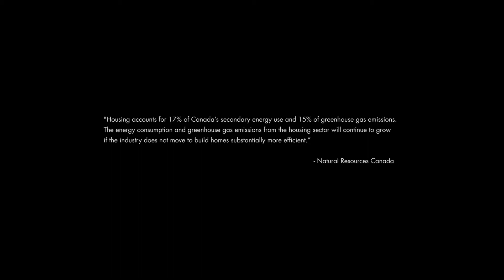Provident Development Inc. - Net Zero Energy Ready in Nova Scotia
Natural Resources Canada (NRCan) received funding in Budget 2011 to support energy technology innovation to produce and use energy in a cleaner and more efficient way. NRCan contributed almost $2 million to a national demonstration project to build Net Zero Energy Housing Communities in Ontario, Quebec, Nova Scotia, and Alberta. NRCan’s funding will support the technical design and engineering of these houses. Builder partners were selected to finance and construct these houses.

Working with Owens Corning Canada and 5 leading builders - this project will see the construction of at least 25 net zero energy or net zero energy ready homes. The Net Zero Energy Homes are also participating in NRCan's 'R2000 Net Zero Energy Pilot' that is helping to set the standard for recognition of net zero energy homes in the marketplace.

Provident Development Inc. was chosen to represent Halifax, Nova Scotia
On November 2, 2015, the first Net Zero Energy Ready Home in Bedford-Halifax opened its doors.